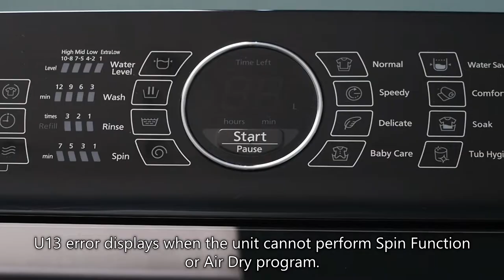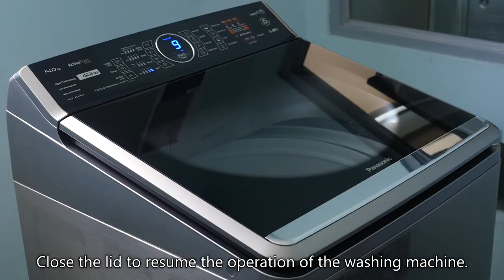How to Solve U13 Error - Panasonic Top Load Washing Machine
Learn how to resolve U13 error code when it displays on your Washing Machine.